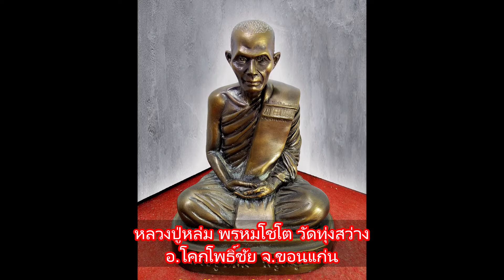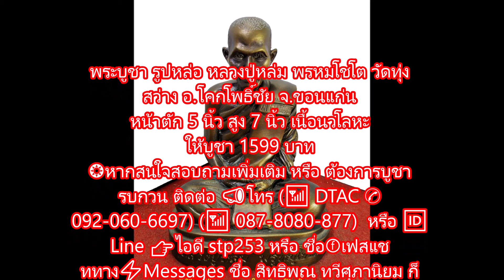หลวงปู่หล่ม พรหมโชโต วัดทุ่งสว่าง อ.โคกโพธิ์ชัย จ.ขอนแก่น หน้าตัก 5 นิ้ว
พระบูชา รูปหล่อ หลวงปู่หล่ม พรหมโชโต วัดทุ่งสว่าง อ.โคกโพธิ์ชัย จ.ขอนแก่น
หน้าตัก 5 นิ้ว สูง 7 นิ้ว เนื้อนวโลหะ